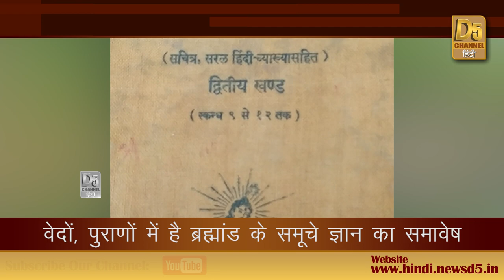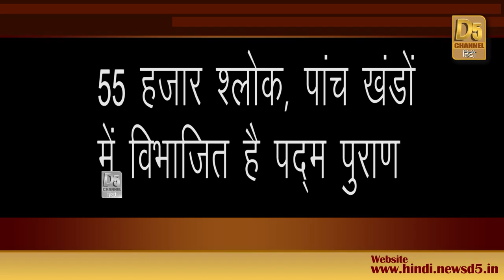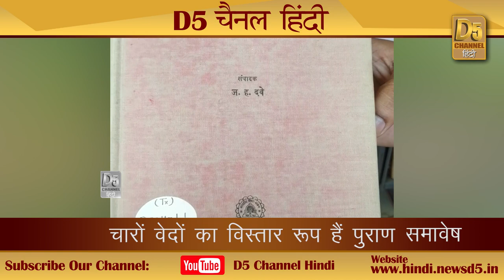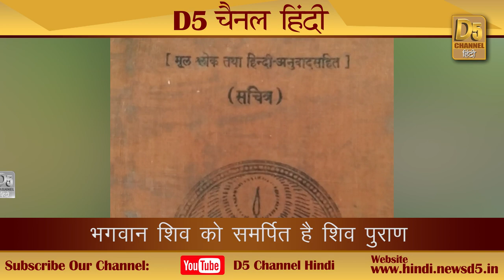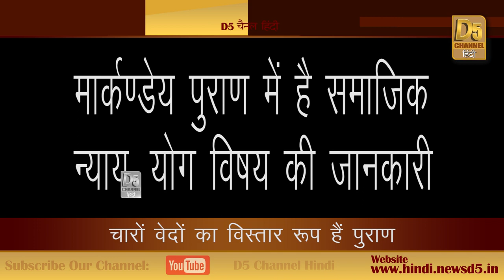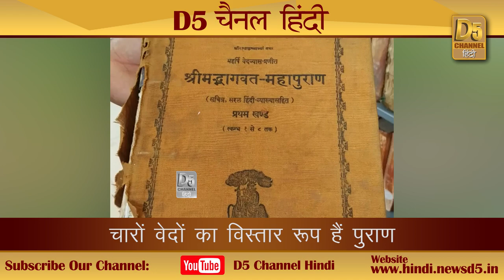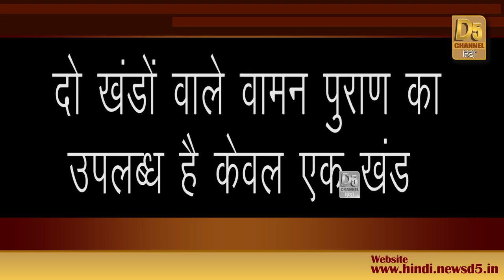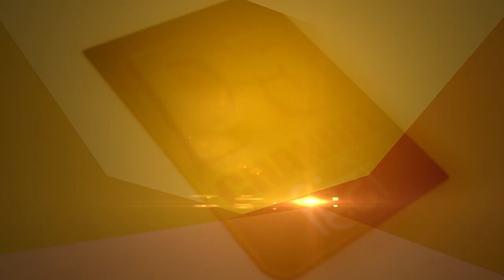जानना चाहते हैं यदि ब्रह्मांड के अनसुलझे रहस्य तो पहले पढ़ें...